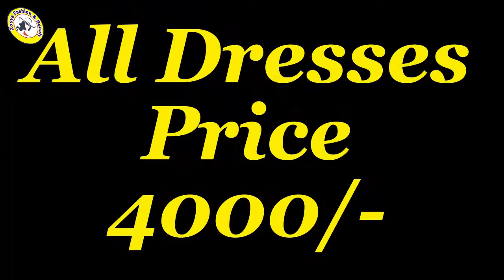Cheap Rate Dresses For Girls 2018 | Beautiful Dresses Buy Online For Girls